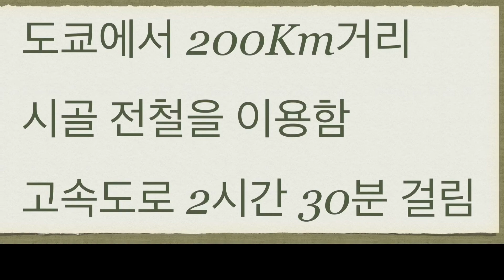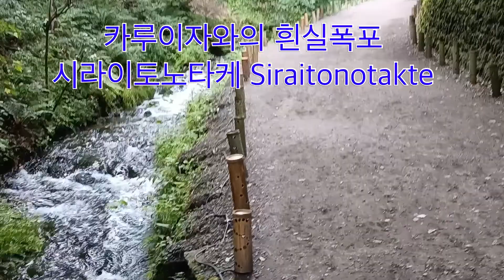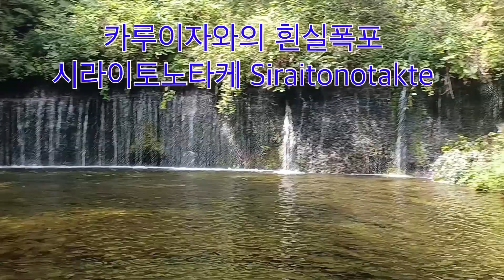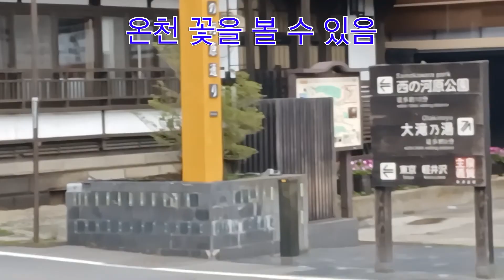일본 최고 수질의 온천 쿠사츠 온센을 아시나요, 일본을 알면 한국이 보이고, 한국을 알면 일본이 보인다. 20221009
일본 최고 수질의 온천 : 19년 연속 1위 쿠사츠를 아시나요

일본은 온천법이 있으며, 각 마을마다 온천이 있다고 할 정도로 온천의 나라입니다. 온천 학회도 있습니다. 매해 9월 각지를 돌며 개최되어, 온천의 역사, 온천수질, 온천 치료법, 온천 목욕법,세계의  온천 정보교환 등의 연구 성과가 발표된다고 합니다.

일반적으로 일본의 3대 온천 이라고 하면, Kusatsu, Gero, Arima 를 꼽습니다. Gero 와 Arima는 오사카 부근의 신간센 역과 공항을 이용할 수 있어서 한국에도 잘 알려져 있을 것 입니다. 올해 여름 휴가로 다녀 온 Kusatsu 온천은 지방 전철이나 고속도로를 이용하여야 합니다.

- 한글, 일어, 영어의 자막이 준비되어 있습니다.
-  체널 등록과, 좋아요 버튼을 눌러 주시면 매우 고맙겠습니다.

일박 이일 예정으로 쿠사츠 온천을 다녀 왔습니다. 아침 일찍 집을 출발하여, 별장지역으로 유명한 Karuizawa 의 산 능선을 드라이브 하며, Kusatsu를 향하는 일정이었습니다. Kanetsu 고속도로를 타고,  Kamisato 휴게소에서 아침을 먹습니다. 가까운 골에는 사파리와 세계유산에 등록된 방직공장이 있습니다. 이 곳은 Kanetsu 고속도로 에서 규모가 제일 큰 휴게소 입니다. 아이들은 물론 개와 고양이를 위한 작은 공원 놀이터도 있습니다.

일본의 휴게소에는 그 지역의 특성을 살린 명물이 각각 존재 합니다. 이곳은 베이커리 빵집이 유명한데, 특히 멜론빵이 소문난 곳 입니다. 약간 고가 이기는 하지만, 빵 속에는 실제 멜론이 들어 있기에 비싸다는 생각이 들지는 않습니다. 이 휴게소에서 놓칠 수 없는 일품이지요.

잠깐 휴식을 취하며, 빵과 커피로 아침식사를 한후에 다시 고속도로를 달립니다, 지금까지는 Saitama 켄의 평지에 가까운 언덕을 계속 올라 왔습니다. 여기서 부터는 산 사이기에 생긴 고속도로를 타고서 산을 올라 갑니다. 똑바로 달리면 온천과 스키 그리고 설국으로 유명한 마을들이 나오고요. 끝 지점은 북한의 만경봉호가 드나 들던 Niigata 항구 입니다.

왼쪽으로 핸들을 돌리면, 1998년 제18회 Nagano 겨울 올림픽을 위하여 건설된 신간센과 함께 만들어진 고속도로를 달리게 됩니다. 주변의 경치는 갑자기 변하고, 산능선의 아름다움을 보게 됩니다. 이제부터 운전은 서두르지 않고, 푸른 산이 이어지는 경치를 즐기면 됩니다. 약 50분 가량 산길 고속도로를 달려 Usuikaryizawa에서 내립니다.

고속도로를 내려 똑바로 달려 올라 오면, Karuizawa 마을 입구에 프린스 호텔과 골프장이 보입니다. 호텔에 묵지 않는 사람에게도 점심식사를 제공 합니다. 천장부터 바닥까지 통유리를 사용한 벽면이 있는 매우 소박하면서도 호화로운 식당입니다. 이탈리아 요리를 제공하지요. 높은 통유리의 벽면 때문인지, 마치 골프장 안의 아름다운 잔디밭 위에서 소풍을 하는 기분이 든답니다.

이제부터는 급하게 경사지고 꼬불꼬불한 산길이 계속 됩니다. 초기 기독교 선교사 들의 여름 휴양 지로 개발이 시작된 Karuizawa 마을에 들어 서면 차에서 내립니다. 도보로 주변을 걸어 다니며 여행객의 자유와 신선한 공기를 느끼면 됩니다. 마을에는 맛있는 빵집과 파스타집이 많이 있습니다. 어느 가게에 들어가도 산속 마을의 아름다움과 요리를 즐길 수 있습니다. 대부분의 점포는 이름이 알려진 유명한 곳들 이지요.

이곳 Karuizawa는 부자들의 별장 지역으로 알려져 있습니다. 주변에 골프장이 많이 있으며, 일본에서 제일 큰 규모의 아울렛 쇼핑몰이 있습니다. 수 많은 브랜드 상품이 몰려 있어, 진귀한 상품들을 발견할 수도 있습니다. 스키장과 골프장을 쇼핑몰로 바꾼 곳이라서, 한바퀴 도는데 무척 많은 시간이 걸립니다. 물론 오래 걸을 수 있는 튼튼한 발은 아주 중요한 역할을 하지요.

산 능선을 달리면서 일본 제일의 양배추 산지와 전형적인 산골 마을을 보게 됩니다. 끝없이 펼쳐진 푸른밭 들을 보면서, 산속을 달리는 기분은 매우 좋습니다. 여름이지만, 모든 창문을 내리고 달리며 마시는 공기는 매우 신선한 경험이 될 것 입니다.

Kusatsu 온천은, 일본 관광 경제신문이 매년 발표하는 일본 국내 온천 100선 에서, 2022년도 까지 19년 연속 1위로 선발 되어 오는 곳 으로 유명한 온천 입니다. 선발 기준은 전국의 관광회사와 직원들을 상대로 조사하여, 온천의 수질을 중심으로 선택하는 모양입니다. 한국에서 유명한 큐슈 오이타켄의  Beppu 온천은 매년 순위가 바뀌어, 보통 2위에서 10위 이내에 들어가는 곳으로 알려져 있습니다.

Kusatsu 온천은 약 1800년 전에 발견 되어, 마을이 시작된 것으로, 알려져 있습니다. 도쿄에서 서북쪽으로 200 Km 정도의 거리에 있습니다. 약 1,200 미터의 높은 분지에 위치하여, 여름에도 시원함을 느끼는 곳 입니다. 인구는 2022년 9월 현재 5,897 명에 불과한 작은 마을 입니다. 하지만 방문객은 연간 300만명 이상에 달하는 유서 깊은 온천 마을 이지요. 마을 입구의 휴게소에서는, 대부분의 병원균이 번식하지 못할 뿐 아니라,  코로나 까지도  99% 이상 살균하는 온천이라고 선전할 정도로, 고온의 강산성 온천으로 알려져 있습니다.

상사병 이외의 모든 병을 고친다고 자랑하는 말이 있을 정도로, 병을 치유하는 온천 으로도 유명합니다. 그래서인지 제가 묵은 Hotel Village 에서는 의사의 처방전이나 소개장을 접수하는 창구가 있더군요.

이 곳은 무척 크고 오래된 호텔 이었는데, 온천, 수영, 볼링, 당구, 테니스, 골프, 미니골프, 스키, 반지점프, 등등 거의 모든 놀이를 즐길 수 있었습니다. 대부분 무료이지만, 볼링의 경우는 신발을 유료로 빌려야 하는 등, 일부 대여료가 필요한 곳도 있더군요. 건물 안에서만 보아도 규모가 너무 넓어서 인지, 호텔이라고 부르기 보다는 간판처럼 차라리 빌리지 라고 하겠습니다. 규모가 무척 크고 다양한 것으로 보아, 아마도 돈이 많았던 거품경제 시기에 지어진 것이라고 생각 됩니다. 여러 나라의 실내 수영장을 가 보았으나, 이곳 처럼 큰 수영장은 처음 보았습니다.

호텔 안에는 여러개의 욕탕이 있습니다. 원천수를 그대로 사용한 무척 뜨거운 온천은 일반 온천과 함께, 남탕과 여탕 사이의 욕조를 사용하였으며, 시간제 이있었습니다. 각 탕의 벽에 조그마한 문이 있어서, 한시간씩 교대로 문이 열리고, 남녀가 이용할 수 있습니다. 하나의 아담한 사이즈의 나무 욕조를 사등분하여,  한번에 4인이 동시 이용 가능 합니다. 모래시계가 있어, 한번에 십분 가량의 입욕을 권장 하더군요.

온천의 원천수 라서 그런지 무척 뜨거웠으나, 견딜 만 하더군요. 발바닥의 상처가 있어서, 수년간 병원을 다녔 습니다. 좀처럼 상처가 아물지 않아서 무척 힘들었습니다. 자기 전에 보니, 상처가 건조해 보이더군요. 정말로 온천의 살균력 효과가 뛰어난 것 같습니다. 온천 후에는 세상 모르고 숙면을 취할 수 있었습니다. 다음날 아침에 보니 발의 상처가 아물어 있었습니다. 수년 간 병원을 다니며, 수술까지 하여도, 아물지 않던, 발바닥의 상처가 좋아 보이는 것이, 믿어지지 않더군요.

 한가지 조심할 것은, 콘택트 렌즈 혹은 안경의 관리 입니다. 안경을 하고 욕탕에 들어가고 말았습니다. 온천물에 유황 성분이 있어서 인지, 렌즈에 뿌옇게 구름이 생기더군요. 잘 보이지 않아 불편하여서 사용할 수 없더군요. 초음파 세정기에 넣어 보았는데요. 더 나빠지더군요. 아깝지만 할수없는 일이지요. 누구의 탓도 할수 없고, 그냥 혼자 우는 얼굴이 되고 말았습니다. 그리 오래 사용한 안경도 아닌데 말입니다. 새로운 안경을 맞추는 일이 벌어지고 말았습니다. 아주 작은 부주의로 인하여, 여행경비 에 상당하는 새로운 지출을 하게 되었습니다.

일본의 온천법에 의하면,  25℃ 이상의 자연 물을 온천 이라 할 수 있습니다. 쿠사츠 온천은, 50℃ 〜 90℃ 하는 고온의 원천을 직접 사용 합니다. 그러기에 배를 젖는 노와 같이 긴 나무판자를 사용하여, 물을 휘저어 온천을 식히는 작업을 유모미 라고 합니다.  차가운 공기와 뜨거운 온천을 섞는 과정 이지요.

마을 중심가 에서는 유모미 걸스에 의하여 진행되는 유료 퍼포먼스도 있습니다 니다. 걸스 라고는 하지만 어린 소녀들을 말하지는 않습니다. 귀여운 복장을 한 연세가 있으신 여성 분들 입니다. 오래 전에는 모두 아리따운 소녀 이었지요. 차가운 물을 섞어 온도를 낮추면, 온천의 효능이 떨어 지기 때문에 생긴 전통인 모양 입니다. 이와 같이 유모미를 하여, 빠른 시간 안에 온천의 온도를 식히고, 또 수질이 가진 효능을 유지하기 위함 이지요.

마을의 중앙에는 넓은 호수에 원천이 흐르는 모습을 볼 수 있습니다. 원천은 목재를 사용한 사각형의 파이프를 흐르고 있지요. 그리고 옛 모습을 지키기 위하여, 건물의 디자인과 간판 등은 주변의 경관과 어울려야 하는 듯이 보였습니다. 편의점 7-11의 간판은 화려한 색이 아이었습니다. 주변 건물들과 어울리는 목재에 어두운 색의 간판 이었습니다.

이른 아침 마을을 산책 하면서 보니, 여기 저기에서 뜨거운 시냇물이 뿌옇게 김을 내며 산을 타고 흐르고 있었습니다. 공기도 좋고, 무척 상쾌한 아침 이었습니다. 오랜만에 느끼는 기분 좋은 아침이었습니다. 온천 뿐 아니라, 산림욕도 즐길 수 있는 곳 이었습니다. 마을과 주변 산의 경관이 무척 아름다웠습니다. 사람들의 말에 의하면, 가을의 단풍을 보면, 가슴이 울컥거릴 정도로 매우 아름답다고 합니다. 이를 보기 위하여 가을 철에는 수많은 인파가 몰려 온다고 하더군요.

10월 11일 부터 해외에서 일본으로의 여행이 자유로워 집니다. 코로나 예방주사를 3회 이상 맞은 증명서가 있으면, 코로나 검사도 요구하지 않는다고 합니다. 아무런 제한이 없이, 자유로운 입국이 가능 해진 것 이지요. 도쿄 지역을 방문 하신다면, 친지와 함께 자동차를 빌려서, 카루이자와 마을과 쿠사츠 온천 마을을 여행 하시길 추천 합니다. 단 상사병 만큼은 한국에 그냥 놓아두고 오십시요.